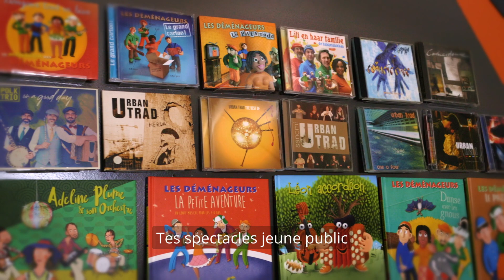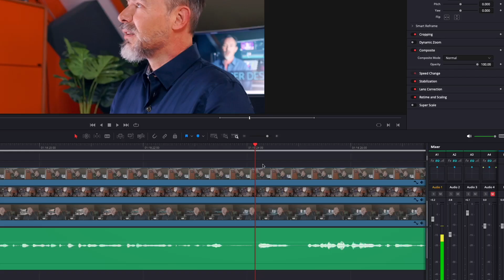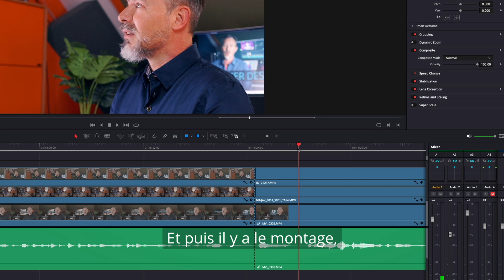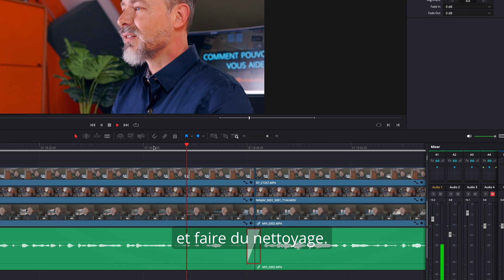Comment j'ai commencé à filmer des gens.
Voilà plus de 15 ans que je réalise des vidéos. J'explique ici ce que j'aime, comment j'en suis arrivé là, et avec qui j'aime travailler.